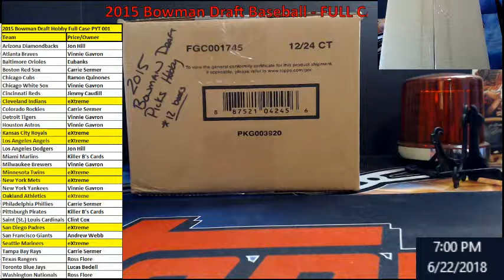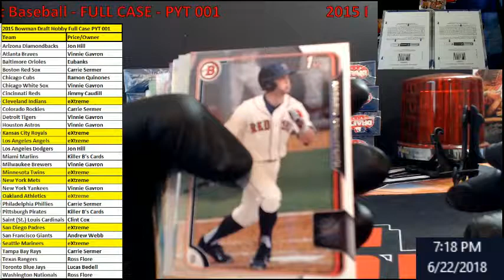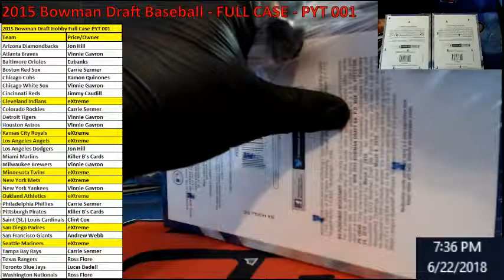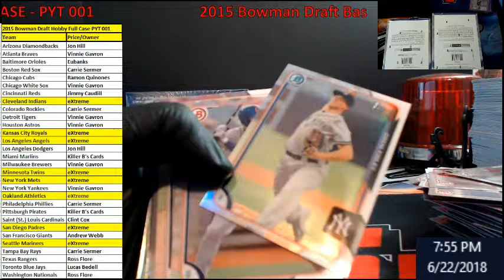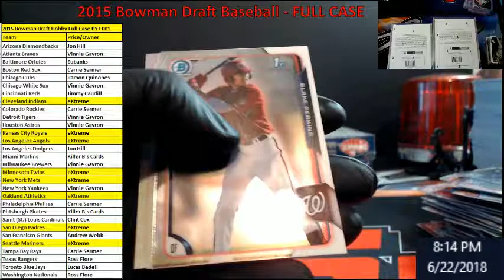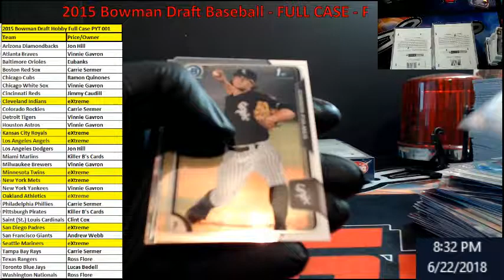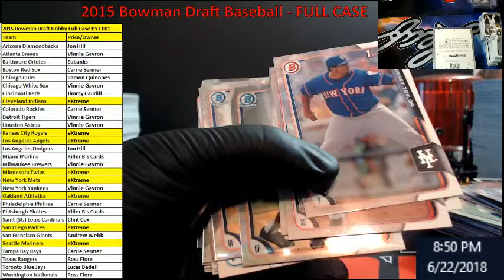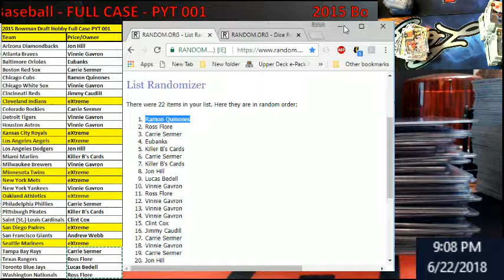2015 Bowman Draft Hobby Ful Case PYT 001